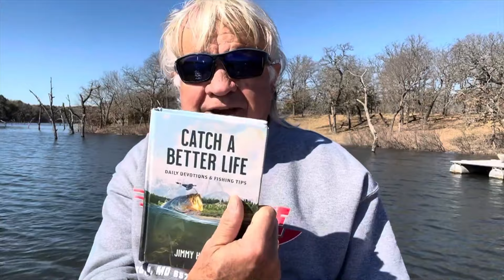Catch a Better Life - Daily Devotional and Fishing tip February 24th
John 16:33
Jimmy's insights on Faith and Family are a great way to start your day as a Daily Devotional for men or a daily devotional for women too. He relates Christian principles in a simple way using his knowledge of fishing and career as a professional angler to be a light for Christ and share GOD's message of love, hope, and kindness.
Each day Jimmy will read a devotional from his NEW devotional book Catch a Better Life, daily devotional and have a fishing tip to start your day.

This is now available in print and available along with "Catch of the Day"